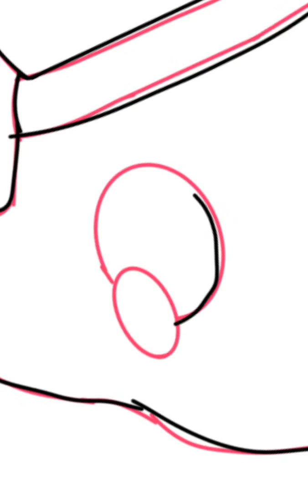Cat tea cup drawing